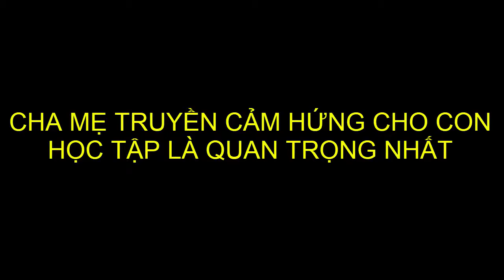Cách dạy trẻ lớp 1 học toán | Dạy con tự học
Phương pháp dạy trẻ lớp 1 học toán thật hào hứng - Vừa dạy con học toán - vừa dạy con tài chính | Dạy con tự học - tự lập - tự tin - trí tuệ cảm xúc - tài chính

Dạy trẻ học toán lớp 1 - Bé lớp 1 học toán

Hãy theo dõi kênh của tôi để đừng bỏ sót video hữu ích.

Lê Thanh Trông
Tác giả Bộ thẻ nâng cao EQ
Sáng lập Thế Hệ Vàng Education